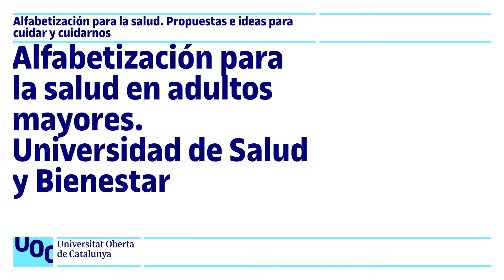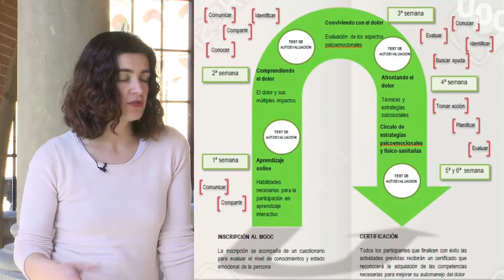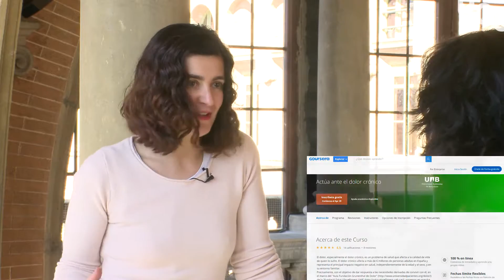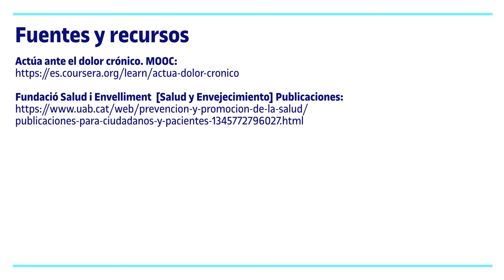MOOC UOC - M.5.3- Universidad de salud y bienestar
Más información:
▶ Estudiar Online en la UOC:

Més informació :
▶ Estudiar Online a la UOC